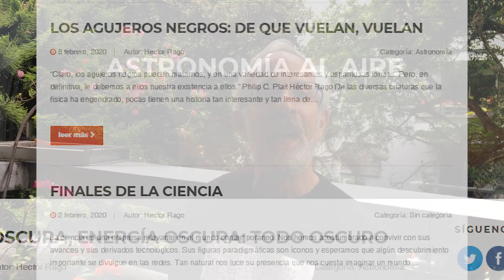Astronomía al Aire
En el blog el visitante puede puede oír los micros, leer los textos y formular comentarios, preguntas e inquietudes que serán respondidas en línea. Un primer volumen de una colección de libros de bolsillo con veinte textos fue editada y publicada por la Universidad Industrial de Santander, mientras que el segundo volumen está en imprenta.

La noche, los astros, el universo han ejercido una fascinación persistente en hombres y mujeres a través de los tiempos.
Astronomía al Aire busca apoyarse en esa fascinación para contribuir a crear una cultura científica. Crear curiosidad por el diverso mundo de la astrofísica, tanto de lo que sabemos, como de lo que aún ignoramos.

Enaltecer una de las maneras exitosas de cómo la humanidad ha optado por comprender la realidad física, el espacio, el tiempo, las teorías y sus leyes, la hermosura de la empresa científica, sus limitaciones, la vida de algunos de sus protagonistas, son pequeñas contribuciones que ayudan a la comprensión del complejo mundo social y natural que nos rodea.Una serie de micros radiales usa el poder de penetración de la radio para seducir al oyente. Un blog les da permanencia y los complementa.

Astronomía al Aire es producido y realizado por:

Luis A. Núñez: Licenciado en Física (Universidad Simón Bolívar – Caracas Venezuela 1979), Doctor en Ciencias Mención Física (Universidad Central de Venezuela Caracas- Venezuela 1988). Profesor Titular, Universidad de los Andes, Mérida, Venezuela hasta 2010. Profesor, Universidad Industrial de Santander, Grupo de Investigación en Relatividad y Gravitación,Grupo Halley de Astronomía y Ciencias Aeroespaciales, Escuela de Física, Facultad de Ciencias, UIS.

En tuiter: @nunezluis

Héctor Rago. Licenciado en Física (Universidad de Los Andes – Mérida Venezuela 1974), Bruselas3Magister Scientiarum (IVIC, Venezuela 1978), Doctor en Ciencias Mención Física (Universidad Central de Venezuela Caracas- Venezuela 1988). Encargado de la cátedra de Formas Populares de Música Venezolana, de la Escuela de Música de la Facultad de Artes de la ULA.
Profesor Titular, Universidad de los Andes, Mérida, Venezuela actualmente jubilado. Énfasis en la divulgación científica en áreas como relatividad, cosmología, astrofísica.
Profesor, Universidad Industrial de Santander, Grupo de Investigación en Relatividad y Gravitación, Grupo Halley de Astronomía y Ciencias Aeroespaciales, Escuela de Física, Facultad de Ciencias, UIS.

En Tuiter @hectorrago